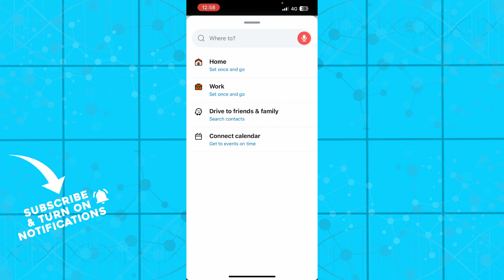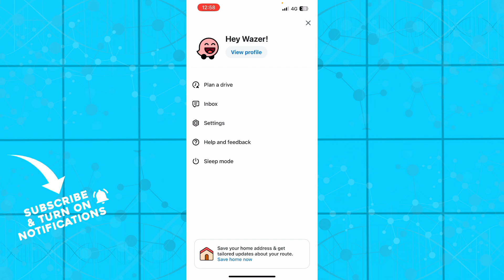How To Add Business Location on Waze (Easiest Way)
In this video I will show you How To Add Business Location on Waze. It would be good if you watch the video until the end so that you don't miss important steps.